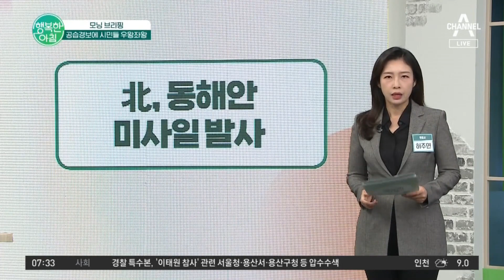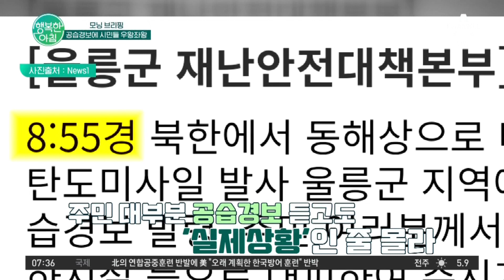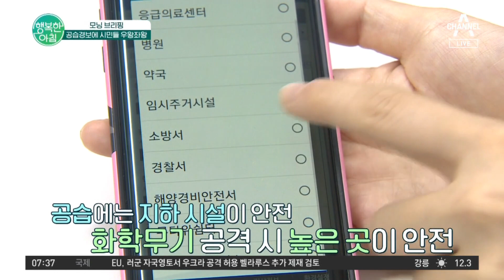北, 사상 최초 동해 NLL 이남 공해상으로 탄도미사일 발사 도발 | 행복한 아침 961 회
모닝 브리핑
공습경보에 시민들 우왕좌왕